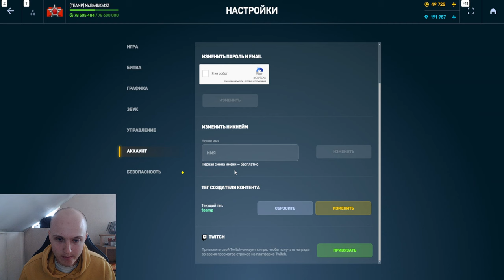НЕ ЗАСКАМСЯ! ЭТО ОБЯЗАТЕЛЬНО НУЖНО СДЕЛАТЬ КАЖДОМУ - ЗАБРАЛ КУЧУ ТАНКОИНОВ НА ХАЛЯВУ В ТАНКАХ ОНЛАЙН